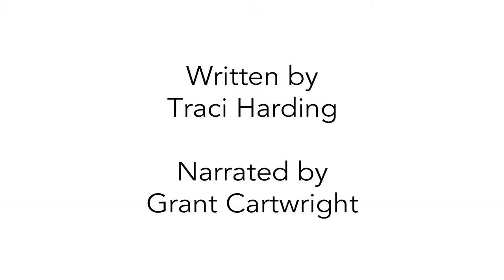AUDIO EXCERPT (WITH VISUALS) FROM 'CHRONICLE OF AGES' by TRACI HARDING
This excerpt  is from the 'Chronicle of Ages Vlog' that can be found in the Book Vlog Playlist on this channel.   'Chronicle of Ages' is Book 1 in the Celestial Triad, and Book 4 of 'The Ancient Future Series'.

Thanks to BOLINDA AUDIO for permission to use this excerpt from the audio version of this story.

Hard to find Books @ Ebay from UK sellers

CREDITS :

ake - Video by Leif Eliasson.
Warrior - Image by iZer0 from Pixabay
Knight - Image by William Adams from Pixabay
Princess - Image by Kateřina Hartlová from Pixabay
Castle -Image by Travis Blessing from Pixabay
Couple Kiss - Image by Dimitris Vetsikas from Pixabay
Spirit - Image by Gerd Altmann from Pixabay
Solitude - Photo by Arthur Brognoli from Pexels
Mediatate - Image by Okan Caliskan from Pixabay